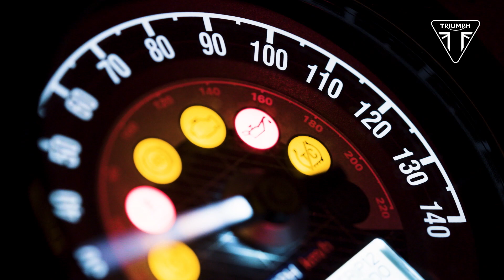The new 2019 Speed Twin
The new 2019 Speed Twin; Triumph’s new performance icon.
The first of its kind in the modern classic world, delivering a precise, agile and dynamic modern ride with a confidence-inspiring intuitive feel.